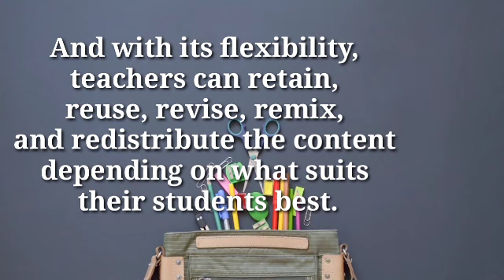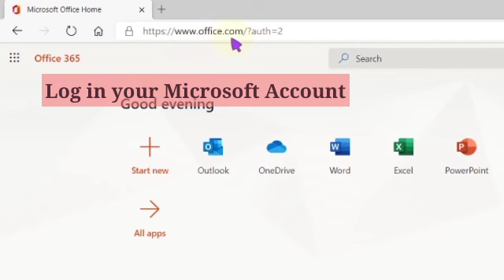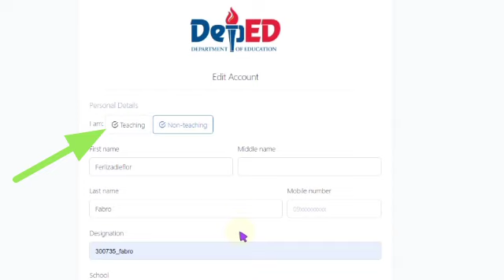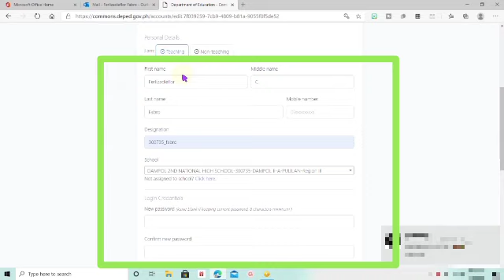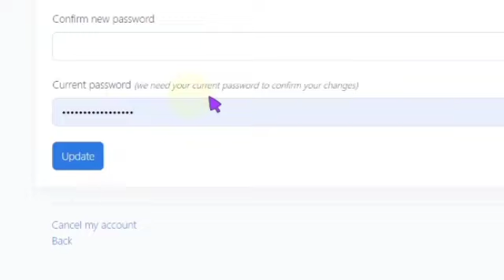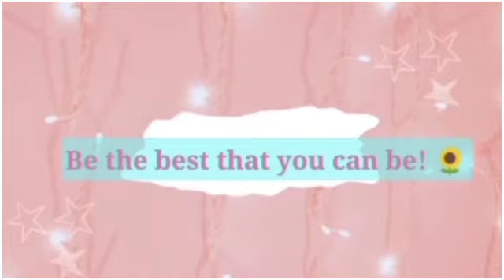HOW TO ACTIVATE YOUR DEPED COMMONS